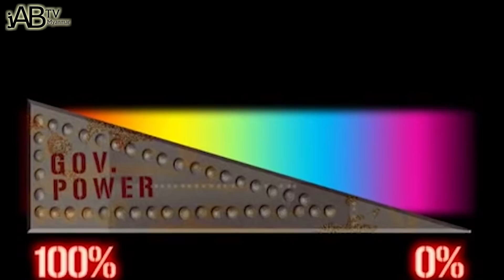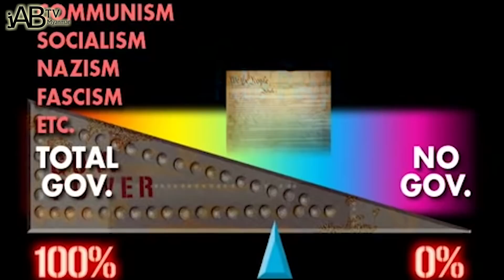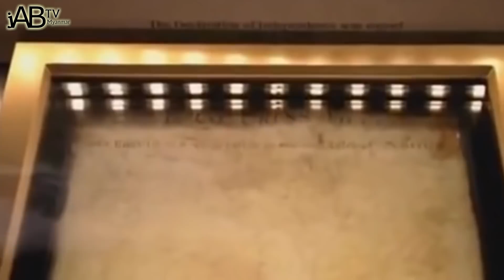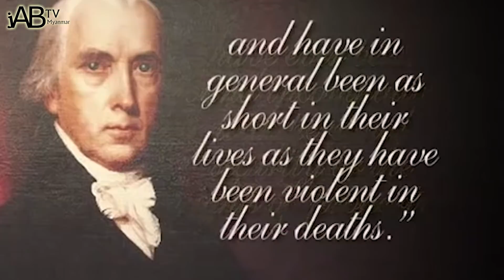အမေရိကန်က ဒီမိုကရေစီ စနစ်မကျင်သုံးတော့ ဘာစနစ်ကို ကျင့်သုံးလဲ?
Banjamin Franklin’s ဆိုသူက ဖွဲ့စည်းပုံဉပဒေ အစည်းအဝေးတစ်ခုကနေထွက်လာတဲ့အချိန်မှာ အမျိုးသမီးတစ်ယောက်က သူ့ကိုလှမ်းမေးတယ်…“အရာရှိ ကျမ တို့အတွက် ဘာတွေလုပ်ပေးလဲပေါ့” အဲ့လိုမျိုးမေးလိုက်တဲ့အချိန်မှာ သူက ချက်ချင်းပဲ ပြန်ဖြေလိုက်တယ်

“ဒါက Republic လေ” ဆိုပြီ ဖြေလိုက်ပါတယ်။အကယ်လို့ အမေရိကန်ရဲ့ယနေ့အစိုးရရဲ့နိုင်ငံရဲ့စနစ်ကို ပြန်ကြည့်ကြည့်မယ်ဆိုရင် Democracy လို့ အများက ပြောကြပါတယ်။Republic မဟုတ်ဘူးလို့လည်းပြောကြတယ်။ဆိုတော့ ဒီနှစ်ခု ကွဲပြားခြားနားမူက ဘယ်လိုတွေရှိလဲပေါ့။